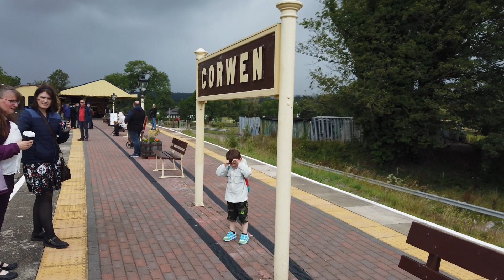Chester Zoo 2023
Coach trip to Chester Zoo and then a steam railway in north Wales.